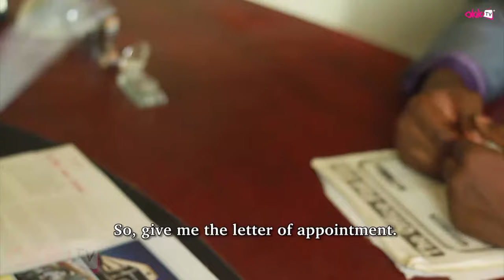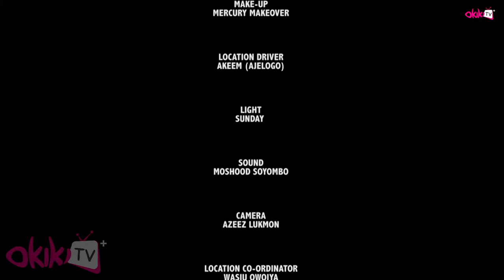Sharia Latest 2020 Yoruba Islamic Music Video Starring Alh Rukayat Gawat Oyefeso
An interesting, captivating and educating praise melodrama from Alh. Ruqoyaah Gawat Oyefeso, Alh, Amir Hassan Olorire, Alh Wasiu Sodiq, Bro Saheed Bamidele Gbemisoke, Alh. Tawakalitu Olorire.  Enjoy watching.